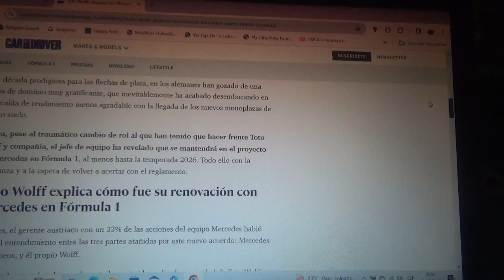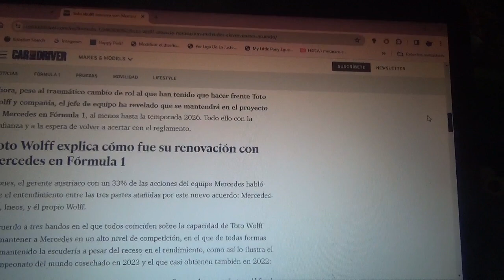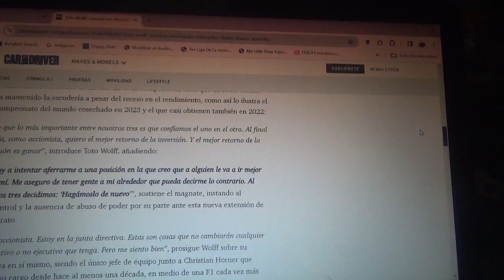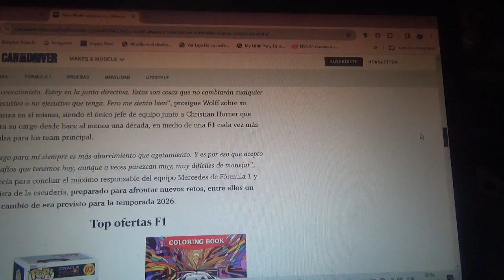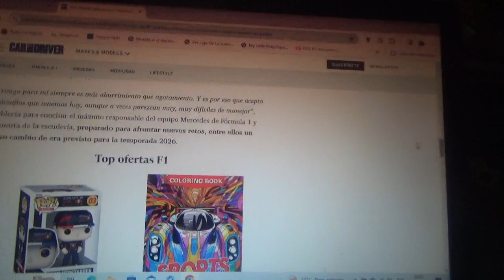Toto Wolff renueva como jefe del equipo Mercedes Benz F1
El magnate austriaco continuará con el conjunto alemán al menos hasta la Temporada 2026 de Fórmula 1